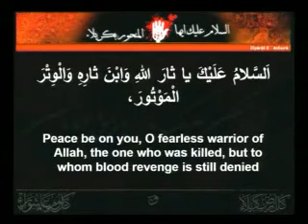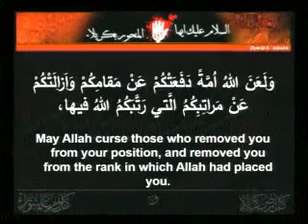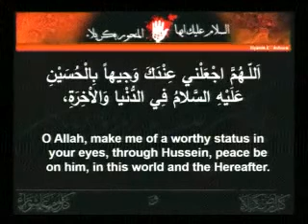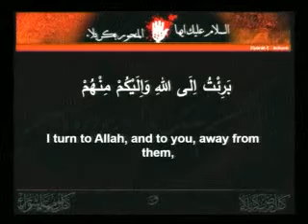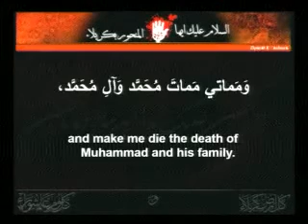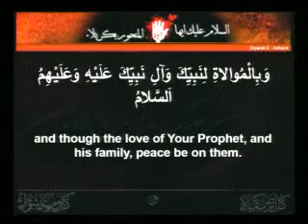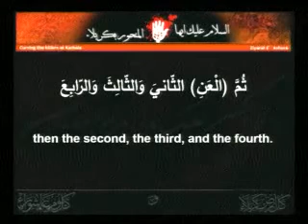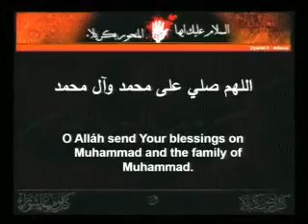Eve 23rd Rabi al Thaani 1436 - Ziyarat e Ashura - Sayed Ali Al-Hakeem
Reciter: Sayed Ali Al-Hakeem